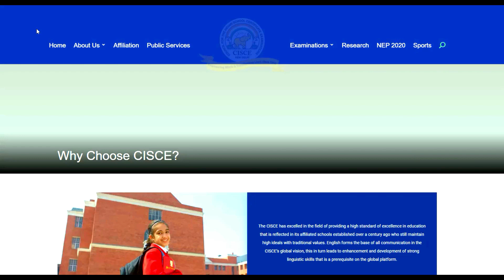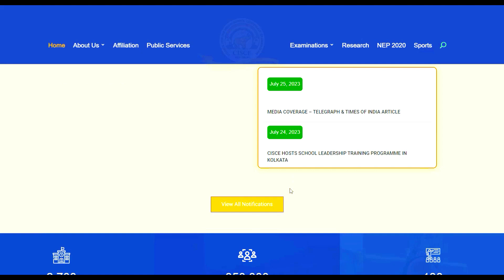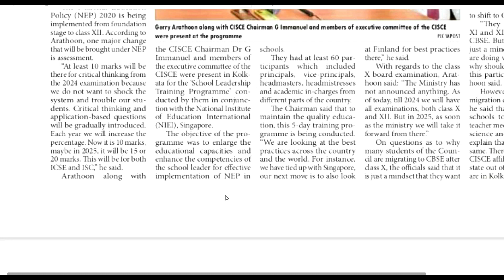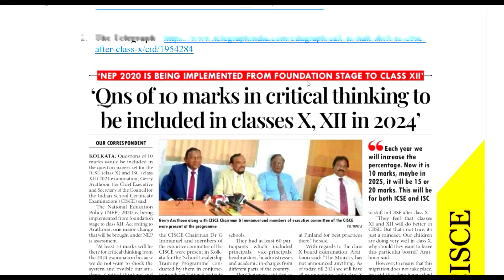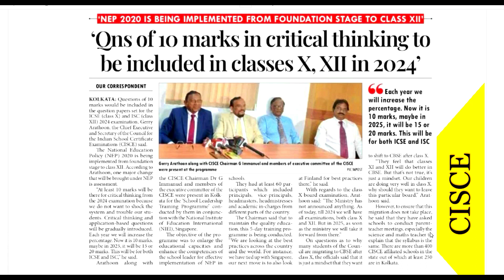ICSE/ISC 2024 | CISCE Tells You Everything for ICSE /ISC 2024 Exams Questions@TuitionICSEOnline​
Please find the Book key features and Buy links

Fate of Class X board exams from 2025 will depend on Centre’s decision: CISCE chief
Representational image

"As of today, till ‘24 we will have normal examinations, Class X and Class XII. But in ‘25, as soon as the ministry decides we will change,” said Gerry Arathoon
The head of the Council of Indian School Certificate Examinations (CISCE), which conducts the ICSE (Class X) and ISC (Class XII) exams, has said the fate of the Class X board exams from 2025 will depend on the Centre’s decision.

“As of today, till ‘24 we will have normal examinations, Class X and Class XII. But in ‘25, as soon as the ministry decides we will change,” Gerry Arathoon, chief executive and secretary of the CISCE, said on Monday.

He was responding to a question on whether the Class X exams will be abolished in 2025.

“The NEP (National Education Policy) says there will be one board exam, after Class XII. They also talk about the semester system, but nothing has been decided yet,” Arathoon said.

“Right now, Class X and Class XII (board exams) are existing. As soon as the ministry (Union ministry of education) decides that there will be one board examination, we will take it from there. Remember we are a private national board, so we will wait for instructions from the ministry,” Arathoon said.

The ministry, he said, has not yet announced anything on the abolition of the Class X board exams.

“But only when the ministry decides. there is no written instruction (so far). From ‘25, if the ministry gives us instructions not to follow the old pattern, and the new pattern will only be the Class XII examinations, we will follow that,” Arathoon said.

The CISCE on Monday inaugurated a five-day workshop on “school leadership training programme” at the council’s office on Elgin Road.

In 2024, both Class X (ICSE) and Class XII (ISC) exams will have 10 marks of “critical-thinking questions” in major subjects.

Arathoon said many children now reproduce what they have learnt by rote and forget what they have studied once the exams are over. “We don’t want that to happen,” he said.

He also said the council will “set questions that even average or below-average students will be able to attempt. We prepare in such a manner that below-average (students) can answer.”

Arathoon clarified that even if the Class X board exams were to be abolished, there would still be school-based exams. The council will send guidelines to schools on the Class X exams.

“If Class X (board exams) is abolished, we will give them guidelines. We will prepare them (the students), but it (the exam) will be conducted by the schools,” Arathoon said on the sidelines of the workshop.

From 2025, the council will send question papers to schools for the annual examinations in Classes IX and XI.

“Some schools set easy question papers and some very difficult. So there will be parity in the question paper (once the council sends the questions),” Arathoon said.

Sixty school principals, vice-principals and academic coordinators from across the country are attending the workshop, which is being conducted by two resource persons from the National Institute of Education (NIE) International, Singapore, Jimmy Tan and Chan Vee Bun.

“The training programme is based on the NEP 2020,” said Arathoon.